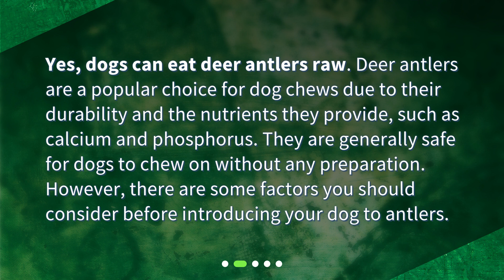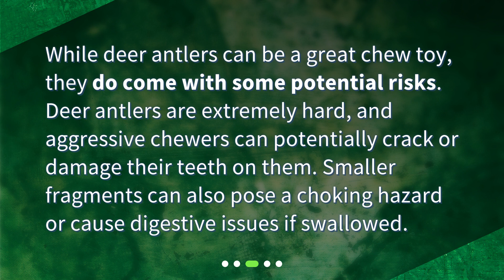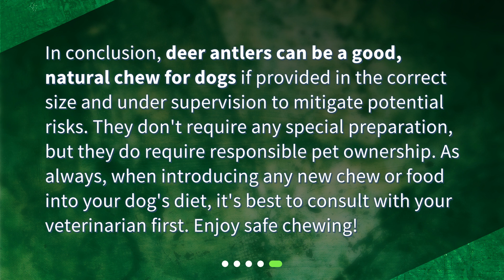Can Dogs Safely Enjoy Deer Antlers?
Can dogs eat deer antlers raw, or do they need to be prepared in some way before being given to the dog? • Are you wondering if your furry friend can safely enjoy deer antlers as a treat? Look no further! In this video, we'll answer the age-old question: Can dogs eat deer antlers raw? Learn about the benefits and risks of deer antlers, and how to safely give them to your dog. Keep your pup happy and healthy with this natural chew option!

00:00 • Can Dogs Safely Enjoy Deer Antlers?
00:19 • Can Dogs Eat Deer Antlers Raw?
00:44 • Are There Any Risks Associated With Deer Antlers?
01:08 • How Can I Safely Give My Dog Deer Antlers?